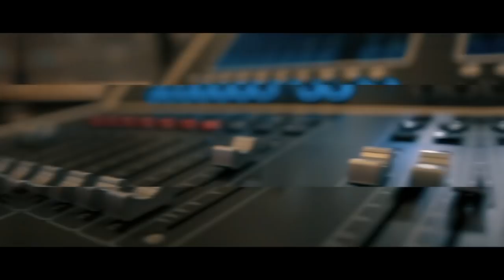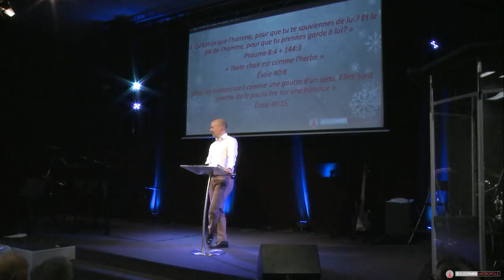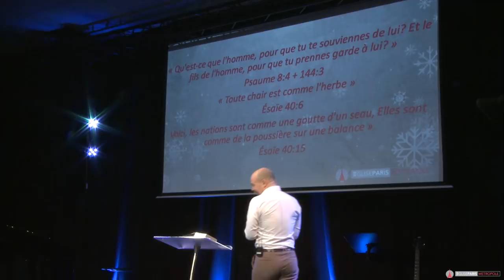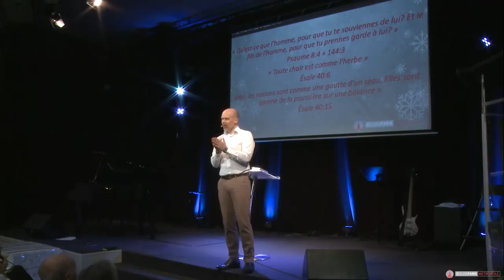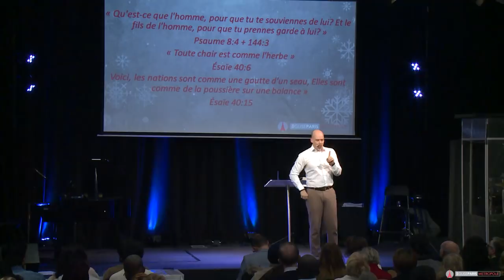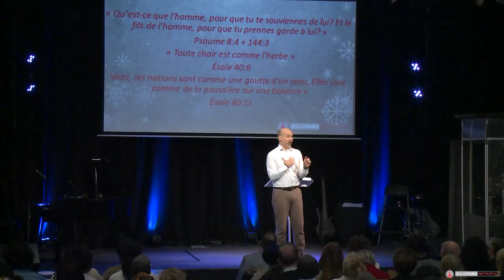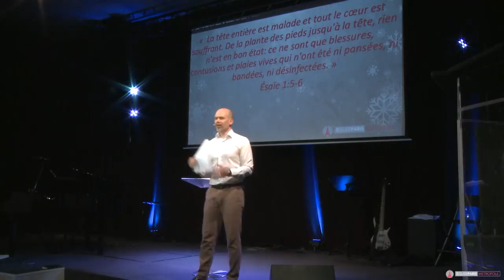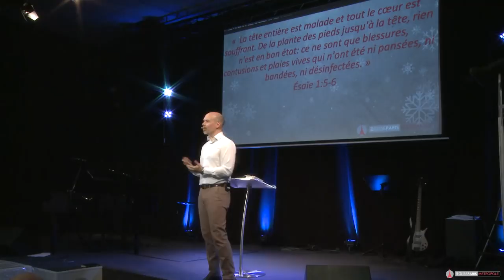Pourquoi Dieu nous aime t-il ? - Christian ROBICHAUD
Message du 23 Décembre 2018

ET ACTIVEZ LES NOTIFICATIONS A NOTRE CHAÎNE EN CLIQUANT SUR LA CLOCHE "🔔" ! VOUS SAUREZ TOUT DE NOS NOUVELLES VIDÉOS !

NOTRE EGLISE